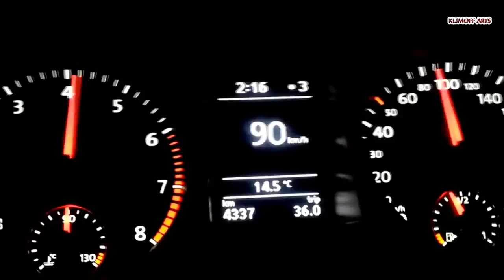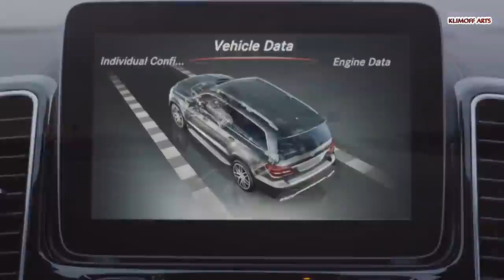Топ 10 самых. НЕнадежных автомобилей!!!!!!!